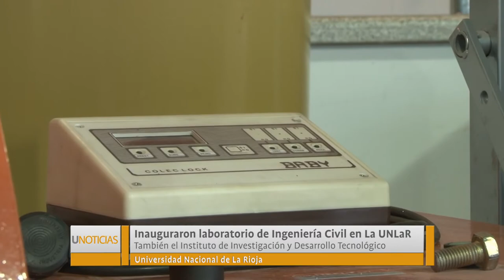U Noticias - Inauguraron laboratorio de Ingeniería Civil en La UNLaR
Está ubicado en el cuarto modulo de la ciudad universitaria, junto con el Instituto de Investigación y Desarrollo Tecnológico. Es presidido por la docente Fanny Avila y tendrá un cuerpo consultor integrado por 3 docentes. También participarán dos estudiantes becados.